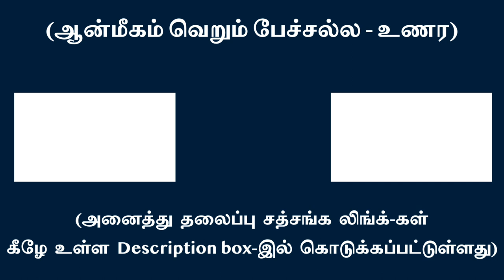நம்முடைய புனைதலே அனைத்து வாழ்க்கை பிரச்சினைகளும் - சொரூபத்தாலன்று | சுவாமி அருணாசல ரமணன்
All problems of our lives are created by our own misconceptions - SELF is not responsible for this l Swami Arunachala Ramanan